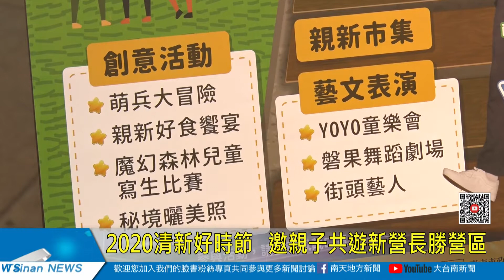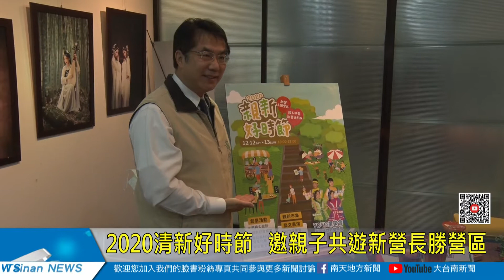2020清新好時節 邀親子共遊新營長勝營區20201203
臺南市政府觀旅局首度舉辦「2020親新好時節」活動，將在12月12、13日於新營長勝營區舉行。市長黃偉哲表示，長勝營區曾經閒置20年，經市府規劃改造後，現已成為居民休閒的好去處。這次活動規劃三大主題，有小小軍人體驗、在地美食品嘗、還有兒童寫生比賽，活動當天也邀請YoYo哥哥姐姐來演出，歡迎爸爸媽媽帶著小朋友一起來同歡。